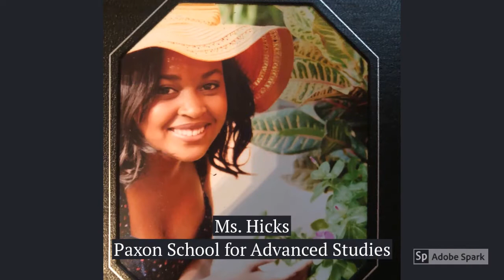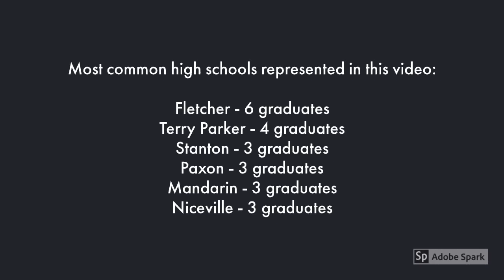Updated: When AC teachers were seniors in high school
This updated version includes senior photos from Ms. Hooper, Mrs. Humphreys, Dr. Smith, Mr. Palmer, and Ms. McDuffie.